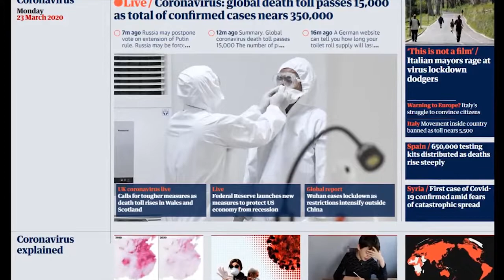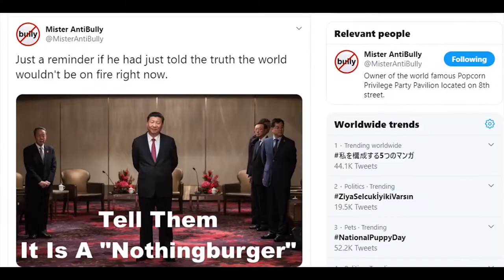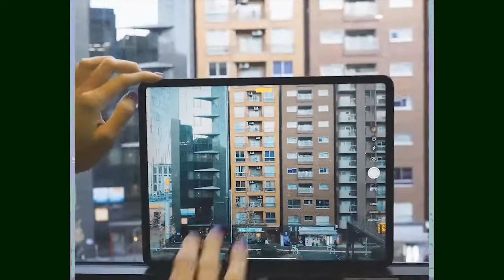Alphas vs. Sigma Males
Yeah, this totally won't be a reupload for NGGYU.